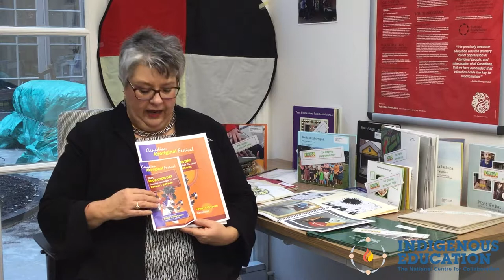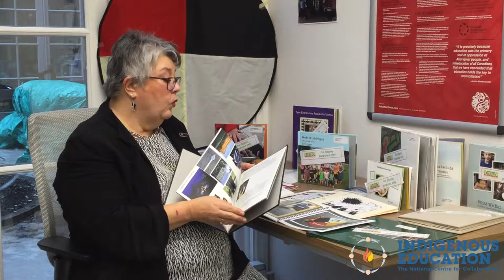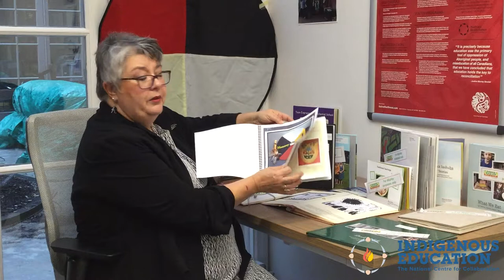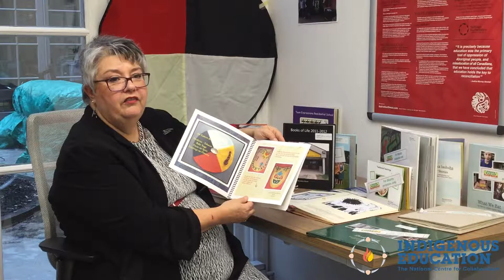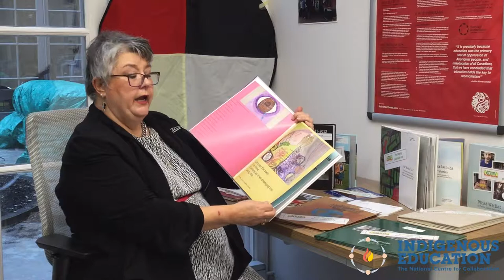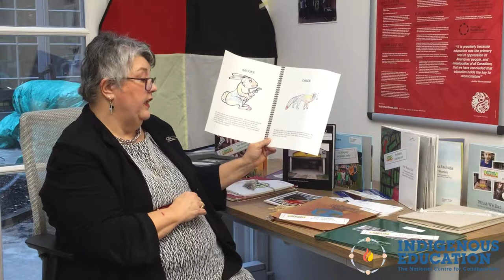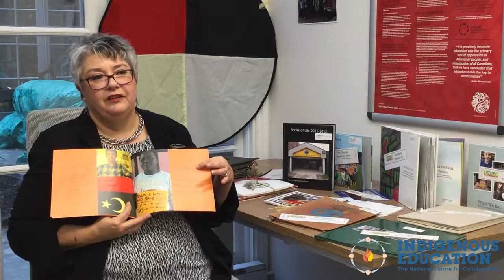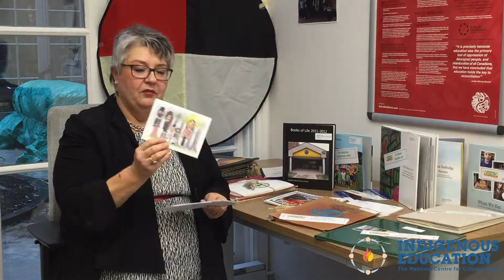Ontario Teachers’ Federation Resources and Supports to Teachers